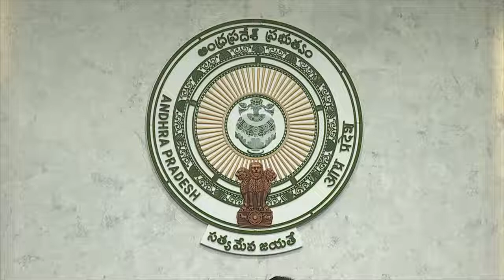CM YS Jagan review meeting with Irrigation Department | YSRCP Library